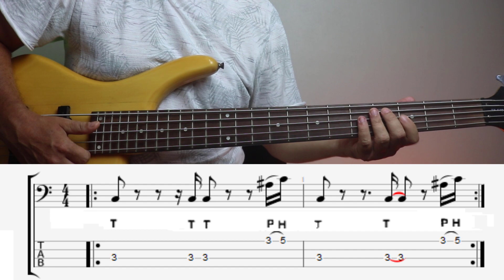Slap no Contrabaixo: Ghost Notes, Hammer On - Padrões Aula 10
🎸 Bem-vindo(a) à Aula 10 da nossa série de Slap no Contrabaixo! Hoje, mergulharemos em técnicas avançadas, incluindo ghost notes, hammer on e diferentes figuras rítmicas, como semínima, colcheia e semicolcheia. Além disso, abordaremos pausas estratégicas e o ponto de aumento para adicionar profundidade ao seu groove.

🎼 Disponibilizamos a partitura e tablatura no vídeo, proporcionando a você uma ferramenta valiosa para aprimorar sua técnica e aprofundar seus estudos no mundo do slap. Seja você um iniciante ou um baixista experiente, esta aula oferecerá insights valiosos para elevar o seu jogo.

🔍 Aqui está o que você encontrará neste vídeo:

Demonstração prática das técnicas abordadas.
Explicação detalhada de como incorporar ghost notes, hammer on e figuras rítmicas em seu playing.
Orientações sobre como utilizar pausas e o ponto de aumento para criar dinâmica e emoção em sua execução.
🎶 Não se esqueça de deixar suas perguntas nos comentários e compartilhar suas próprias experiências com o slap no contrabaixo. Estamos aqui para ajudar e construir uma comunidade apaixonada por baixo!

📚 Material de Apoio:

Partitura e tablatura disponíveis para download na descrição.
Links para aulas anteriores da nossa série de Slap no Contrabaixo.
Prepare-se para elevar o seu jogo no slap! Aperte o play, pegue o seu contrabaixo e vamos juntos explorar essas técnicas incríveis. Não se esqueça de se inscrever para mais conteúdo de qualidade e ficar por dentro de todas as novidades. Boa prática! 🎶✨